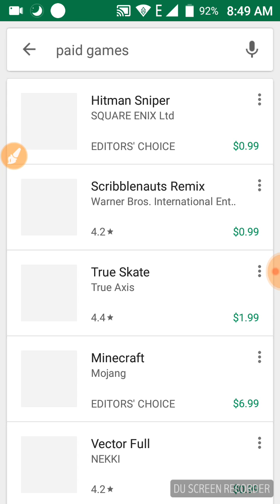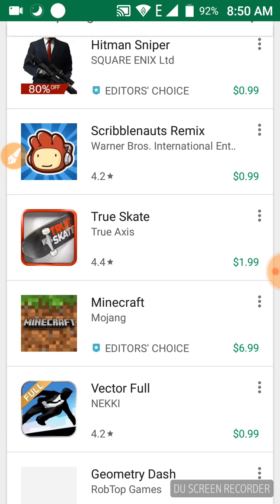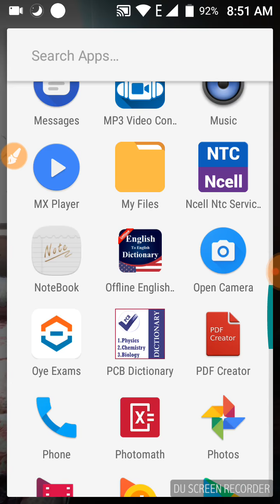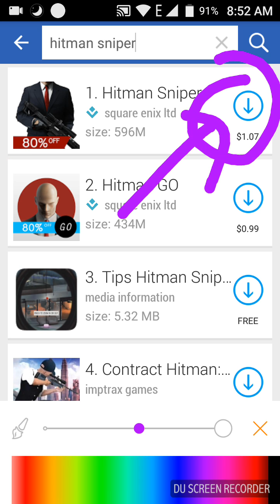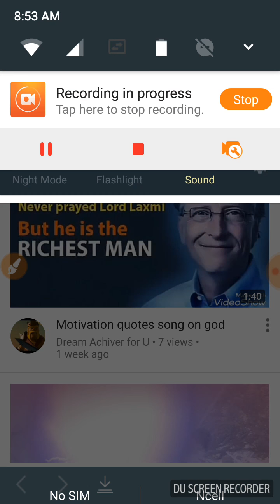How to download paid games and app for free in nepali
No root
Withour root
Hlo sathi ho SUBSCRIBE garnu ani sabya kura free ma siknu website ba nauna etc haru aes video ma tapai afno mobile ma paid game paid app free ma download garna saknhunxa tyo app ko n ho free store junki tapi lai palystore ma bhatnu huna
If this won't work than visit this site to download again
Ra maro website visit garnu hos
It is available in nepal now you can download paid game such as 2K17 in free in nepal without rooting your device.

➖Also watch my♻️ pervious video♻️✔️

🛃🔵it is a browser gyuzz.. 🚫